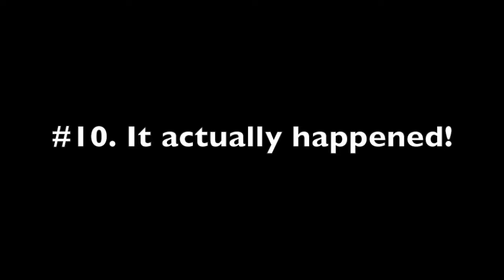Mother 3: A Microcosm of the Human Experience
Mother 3 is my favorite video game of all time, and it turns 10 years old today! I can't overstate how important the game is to me, or how thrilled I am at the prospect of its rumored English language release; what I *can* say is it's captured my heart like no other game before or since, and if you've yet to play it, you're in for something truly, truly special.

In celebration of this momentous milestone—and in anticipation of an official announcement about the localization—I've put together a video essay detailing just why Mother 3 is so dear to me. Please enjoy!

Oh, and if you're sensitive to spoilers, be warned: I will be discussing nearly every major plot point of Mother 3, from the opening chapter all the way to the very end.

If you enjoy this video, please also consider checking out the first three episodes of my Classic Game Club podcast at invisiblegamer.net -- all told, there's roughly five hours of discussion on Mother 3.

*REDUNDANT SPOILER WARNING! IF YOU HAVEN'T PLAYED THE GAME, TURN BACK NOW!*

*All Game Boy Advance footage captured by me, using the Mother 3 Fan Translation version 1.1 (yes, I realize there's a version 1.2, but 1.1 was fine for the purpose of this video.)

*Isaac Yuen's essay "MOTHER 3, A Literary Video Game" is a highly recommended read, and you can find it at Isaac's website Ekostories

*Footage of the cancelled N64 version of Mother 3 courtesy of IGN. The full, uncut video can be found

*Video Formerly Titled "10 Things I Love About Mother 3" and “Mother 3: Analysis and Memory”